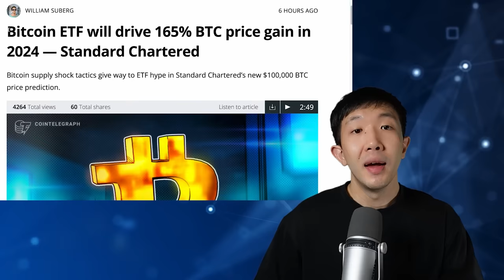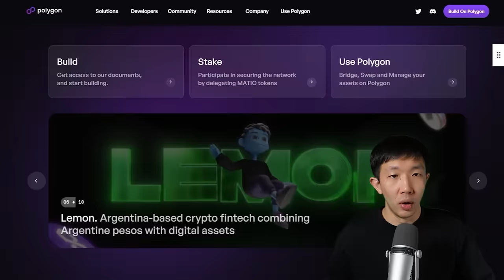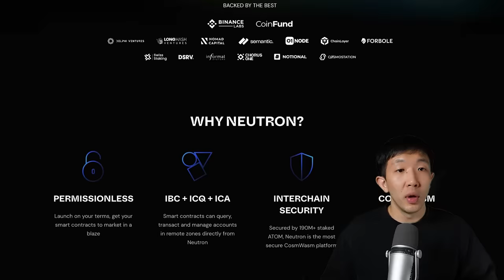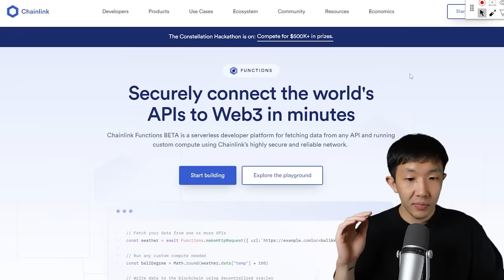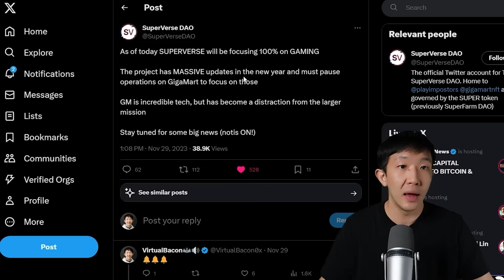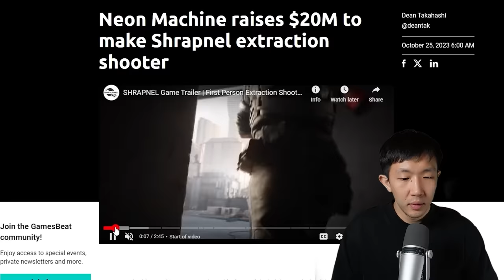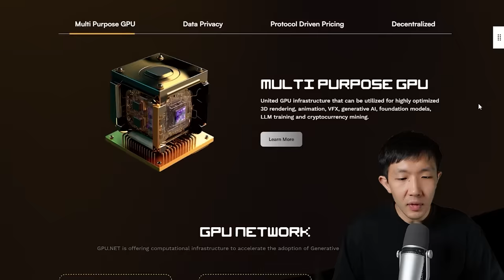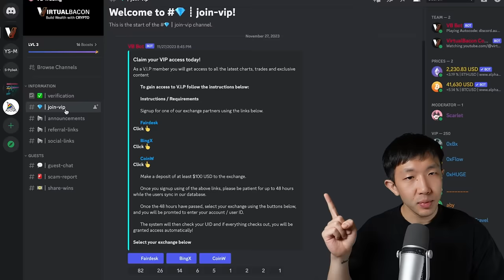The BEST Crypto Portfolio for 2024 (Complete Breakdown)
What’s the BEST crypto portfolio for 2024? Is it filled with Bitcoin and Ethereum? Or heavy with altcoins like XRP, Solana, and Chainlink? Could we see memecoins like Doge and Shiba?  This could be the last Crypto bull market where crazy gains are to be had, and this is what I’m holding for 2024!

Chapters:
00:00 Intro
03:59 Crypto Portfolio 2023 Recap
06:59 Bitcoin ($BTC)
07:57 Ethereum ($ETH)
09:52 Arbitrum ($ARB)
11:15 Optimism ($OP)
12:31 Polygon ($MATIC)
14:20 zkSync
17:57 Internet Computer ($ICP)
21:01 Celestia ($TIA)
24:00 Neutron ($NTRN)
26:24 Injective ($INJ)
28:39 Upcoming DEXs
32:37 Prisma ($PRISMA)
33:38 Pendle ($PENDLE)
34:41 Upcoming LSDs
35:33 Chainlink ($LINK)
37:29 LayerZero
38:45 Axelar ($AXL)
41:56 DeSo ($DESO)
45:58 Rollbit ($RLB)
47:22 SuperVerse ($SUPER)
51:55 Immutable X ($IMX)
54:11 Beam ($BEAM)
56:35  Crypto Gaming Infrastructure
58:39 Prime ($PRIME)
1:00:01 Shrapnel ($SHRAP)
1:02:00 Upcoming Web3 Games
1:08:03 Render Network ($RNDR)
1:09:35 Akash Network ($AKT)
1:11:24 Upcoming AI Projects
1:16:17 Memecoins ($DOGE, $SHIB, $PEPE)